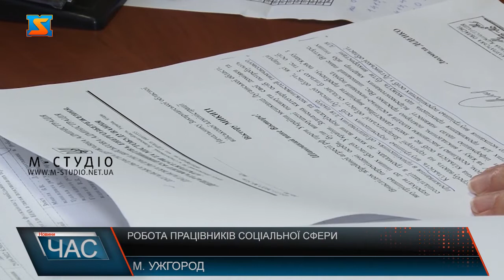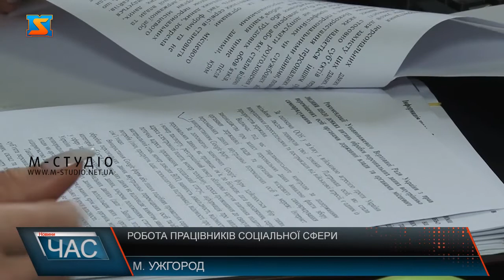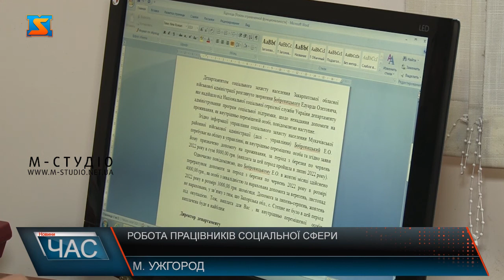Робота працівників соціальної сфери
Працівники соціальної сфери 6 листопада відзначили своє професійне свято. Про важливість професії – годі й говорити. А під час воєнного стану фахівцям роботи додалося у рази, доводиться працювати понад нормово, аби незахищені вестви населення та внутрішньо перміщені особи отримали усі види державним допомог, які їм пердбачені. За кожною справою – життя та доля людини, яка потребує підтримки! Така відповідальна і вкрай важлива робота працівників соціальної сфери. А під час воєнного стану роботи фахівцям департаменту соцзахисту населення Закарпаття додалося, адже крім карян допомога потрібна і вимушеним переселенцям! Наразі готуються передати справи отримувачів житлових субсидій  та пільг Пенсійному фонду. З 1 грудня 2022 року самеця установа буде здійснювати їх нарахування і виплату. Довелося розширити кількість ліжокмісць у соцзакладах краю – каже Мирослава Сухар, а також забезпечити їх усім необхідним. Це теж одне із завдань, адже у воєнний час коштів не вистачає у бюджеті., заручилися допомогою обласної влади, благодійних та громадських оргнаізацій УВКБ  ООН. Без затримок і у повному обсязі! - Попри виклики воєнного часу. У Закарпатті заборгованість з виплати усіх видів державних допомог відсутня! Попереду зима, але Віктор Мацола запевнив, усі отримувачі субсидій на житлово-комунальні послуги  та тверде паливо- а  їх наразі 50 тисяч сімей  краю, їх отримують автоматично, не потрібно нікуди йти. І загалом у Закарпатті ситуація стабільна і прогнозована! Понад 5 тисяч працівників соціальної сфери Закарпаття обслуговують понад 400 тисяч краян – це практично кожен третій закарпатець! Тому роботи і викликів багато, але справляються!